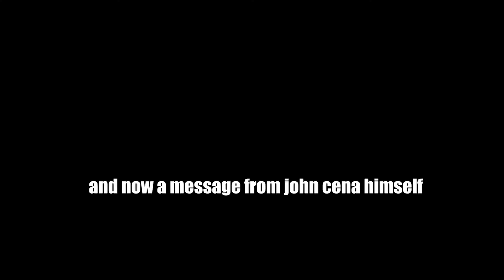VALORANT FUNNY MOMENTS WITH FRIENDS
valorant on crack #3
i had alot of fun making this and it took a hell of a long time so enjoy!